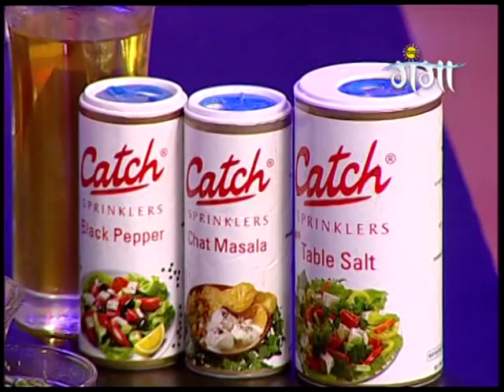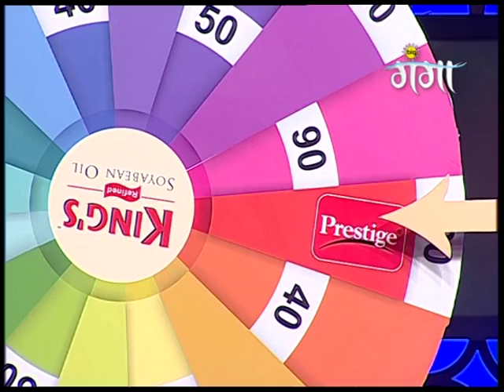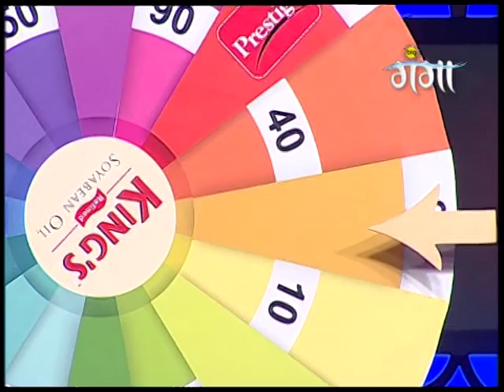Rasoi Ki Rani – Jeetein Sitaron Ka Dil | Season 4 | Bhojpuri TV Show | Episode 23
"Rasoi_Ki_Rani is hosted by celebrity chef Rakesh_Sethi, the show will witness a food challenge between popular_television faces and their fans as they focus on showcasing their knowledge about all things food. Games or Quizzes or Simply_cooking from their heart.